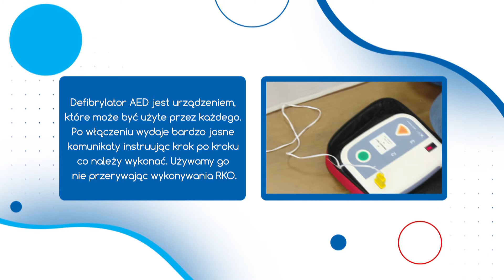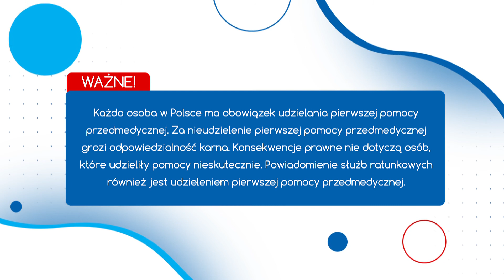Resuscytacja krążeniowo-oddechowa (RKO) z wykorzystaniem defibrylatora (AED)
Film został zrealizowany w ramach projektu pt. "Z sercem na ratunek", współfinansowanego przez Starostwo Powiatowe w Pruszkowie.

Odcinek 3. Resuscytacja krążeniowo-oddechowa (RKO) z wykorzystaniem defibrylatora (AED)

Realizacja: Klub HDK "Serce Pruszkowa",
W filmie wystąpili: Aleksandra Marcinkowska, Katarzyna Kuzia
Czytał: Artur Sawicki
Produkcja: TEL-KAB
Pruszków 2021 r.